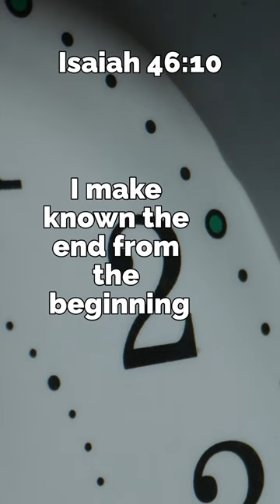Your Life Is Not Your Own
We all like to think we are in charge of our lives; that what we say goes! We all have great big plans, but we fail to realize that our lives are not really are own!

Jeremiah 10:23 says
LORD i know that peoples lives are not their own; it is not for them to direct steps.

1 Corinthians 6:19-20
Do you not know that your bodies are temples of the Holy Spirit, who is in you, whom you have received from God? You are not your own; you were bought at a price. Therefore honor God with your bodies.